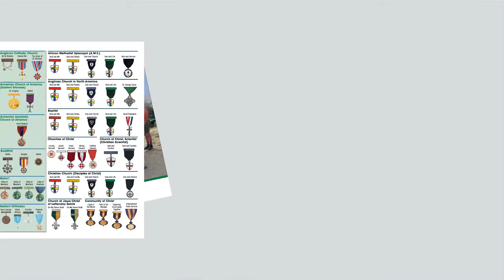Duty To God Religious Emblems